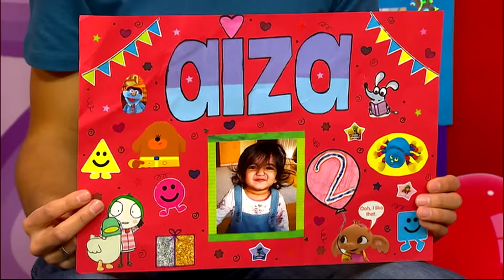CBeebies: Birthday Cards TV Trailer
For more information about CBeebies Birthday cards visit the CBeebies